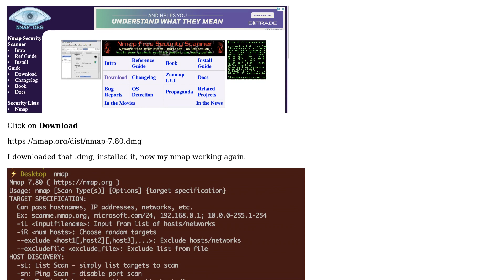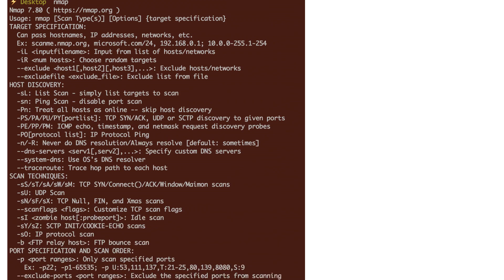Apple: -bash: /usr/local/bin/nmap: Bad CPU type in executable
With thanks & praise to God, and with thanks to the many people who have made this project possible! You are responsible for your own actions.